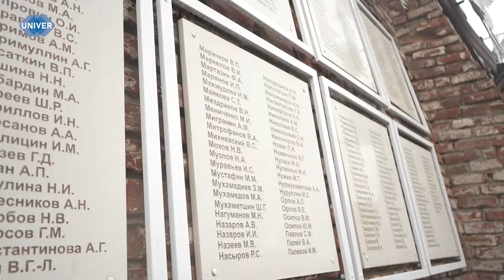79 ГОДОВЩИНА ВЕЛИКОЙ ПОБЕДЫ!